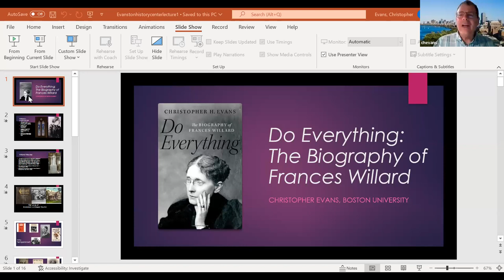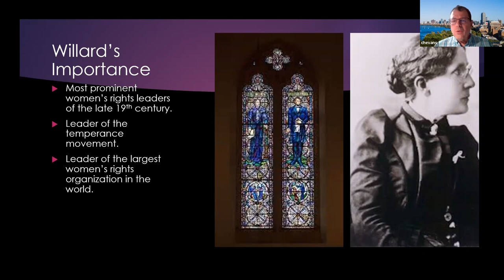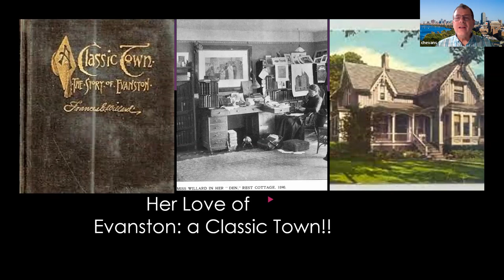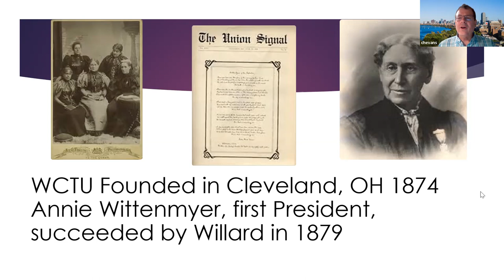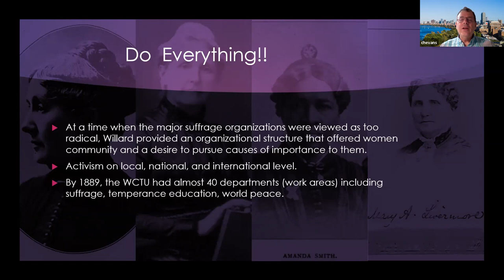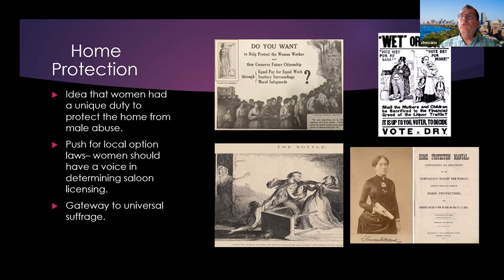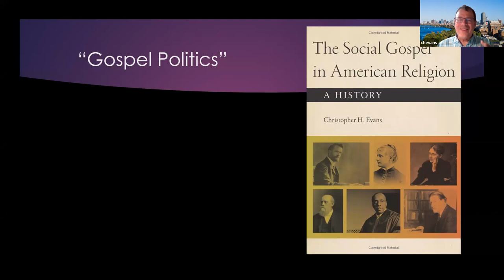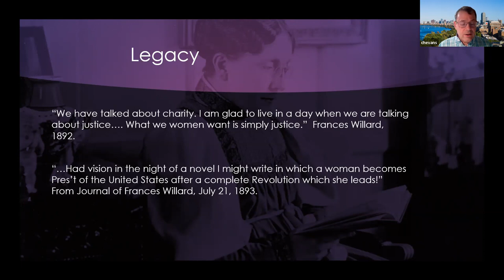Christopher H. Evans, Do Everything: The Biography of Frances Willard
April 13, 2023 recording of the Evanston History Center's online presentation by Christopher H. Evans, author of Do Everything: The Biography of Frances Willard, a new biography – the first in 35 years – of Frances Willard (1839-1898). Willard, who was one of the most prominent American social reformers of the late nineteenth century, made her home in Evanston for three decades. Evans discusses his work to examine Willard’s life, her contributions as a reformer, and her broader legacy as a women’s rights activist in the United States, including more recent assessments of Willard’s career. “Underscoring both the breathtaking ambition and profound limitations of Willard’s moral vision, Evans recovers a too-often forgotten past–one that matters for our future,” says historian Heath W.Carter (author of Union Made: Working People and the Rise of Social Christianity in Chicago).

Christopher H. Evans is a Professor of the History of Christianity and Methodist Studies at Boston University School of Theology. He received his Ph.D. in Religious and Theological Studies from Northwestern University/Garrett-Evangelical Theological Seminary. His research focuses on nineteenth and twentieth-century Christianity, American religious history, Transatlantic Methodism, and Methodist contributions to social reform movements. He has lectured widely in academic and church conferences on topics related to Methodist history, American religion, and religion in contemporary culture. He is the author of several books including, The Faith of Fifty Million: Baseball, Religion, and American Culture (co-edited with William R. Herzog II) and The Social Gospel in American Religion.